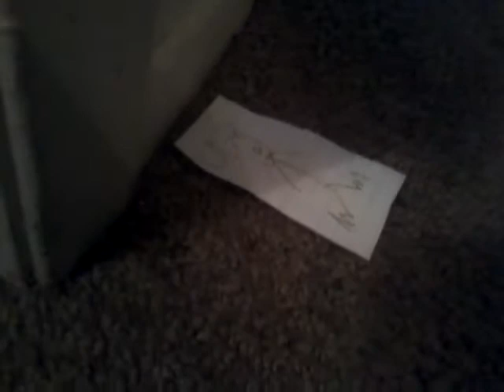Evil chicken little gets grounded on Thanksgiving